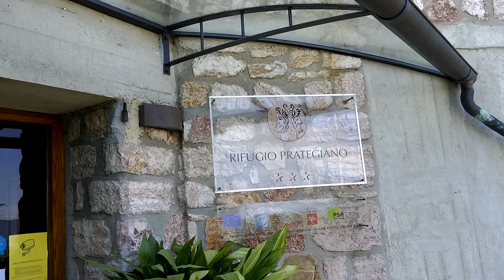Dane About Italy and the Hotel Prategiano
A 12 yr old's first trip to Italy. His mom is working on a summer project, so he and his brothers are here for 2 months.